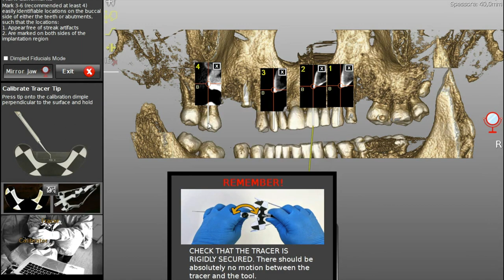Dr. Antonio Fico (NA) - Navident TaP Protocol